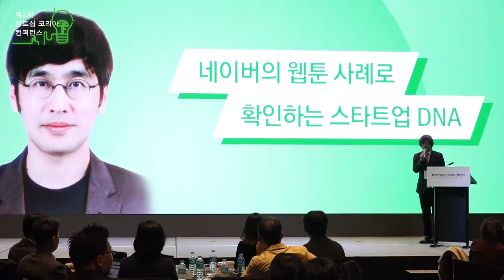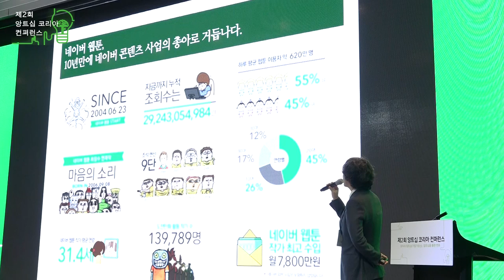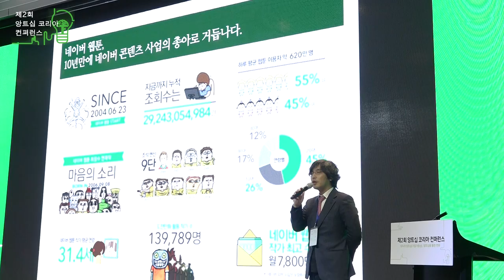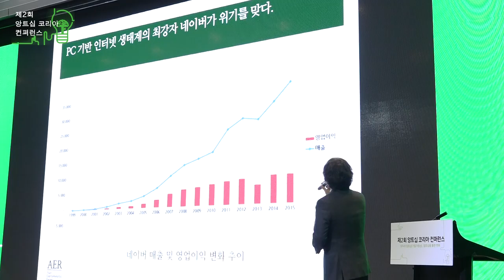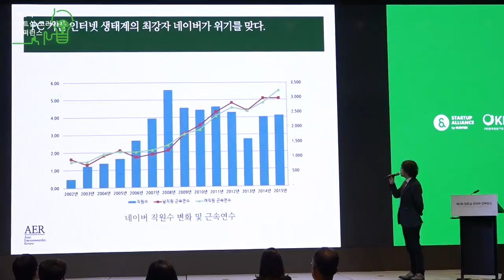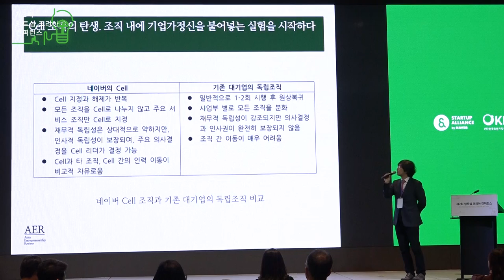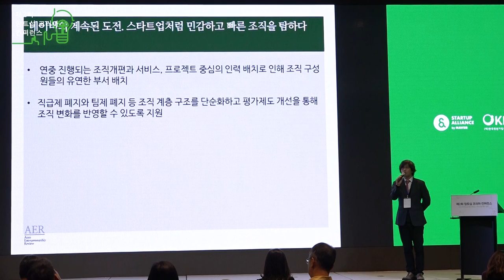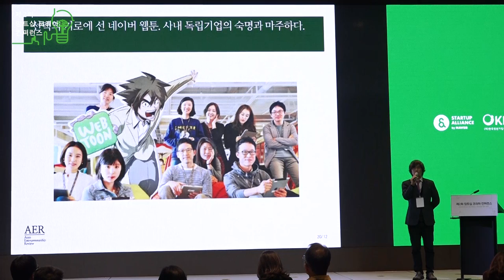[제2회 앙트십 코리아 컨퍼런스] 네이버의 웹툰 사례로 확인하는 스타트업 DNA - 김영규(고려대 교수)